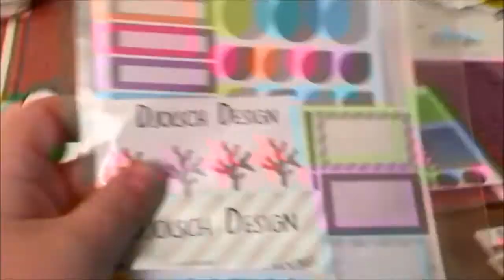Vi vlogger hver dag i februar | Dag 5 | På Jobb